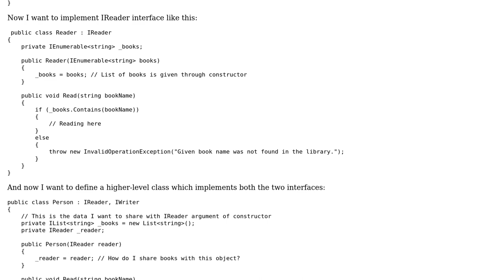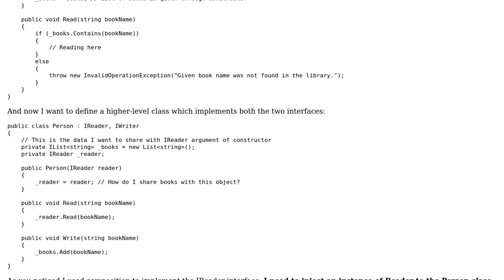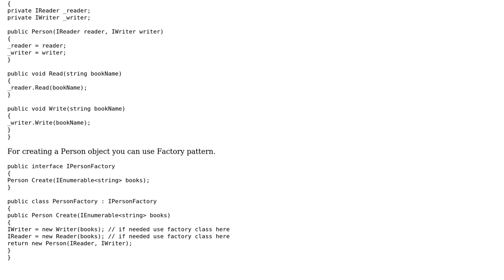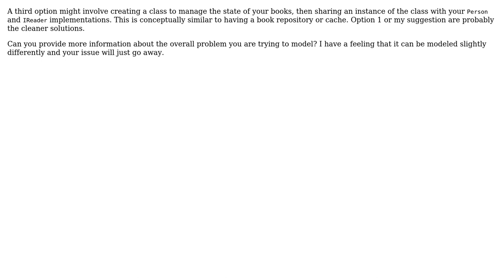Software Engineering: Sharing state with dependencies - Object-Oriented Design (2 Solutions!!)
Software Engineering: Sharing state with dependencies - Object-Oriented Design

With thanks & praise to God, and with thanks to the many people who have made this project possible! | Content (except music & images) licensed under CC BY-SA | Music | Images & others | With thanks to user mortalapeman user Mert Akcakaya user codeninja.sj and the Stack Exchange Network Trademarks are property of their respective owners. You are responsible for your own actions.